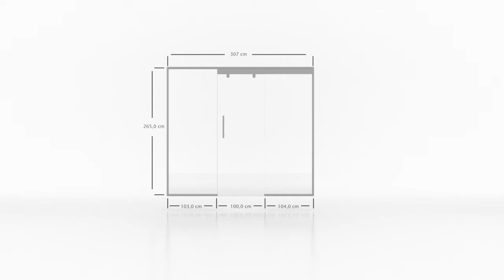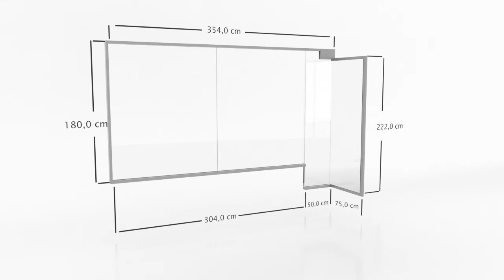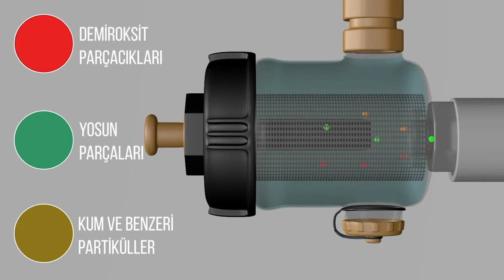Türker Gedik CV